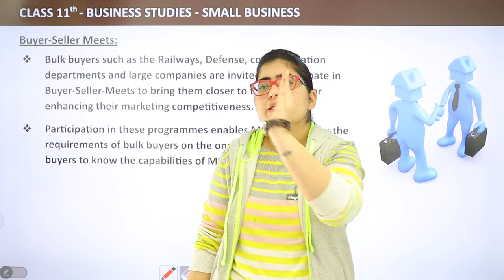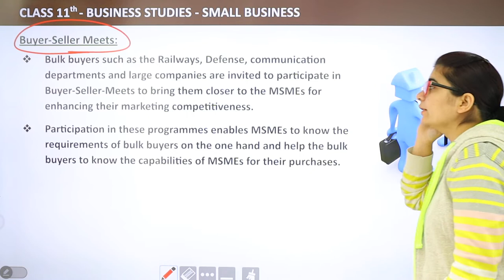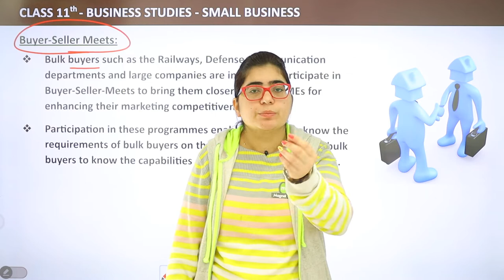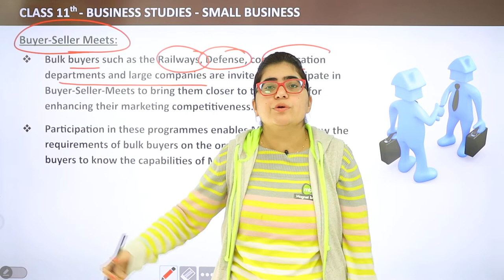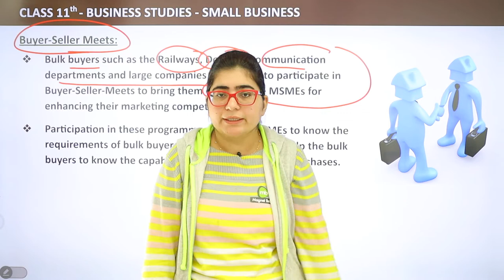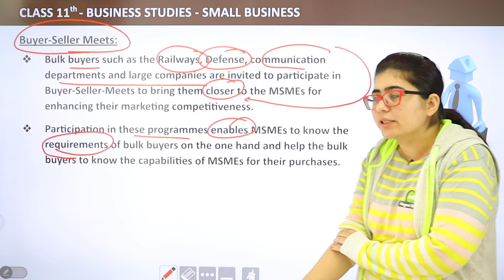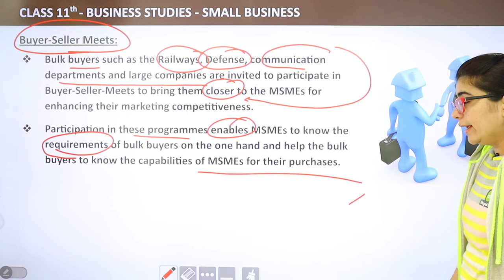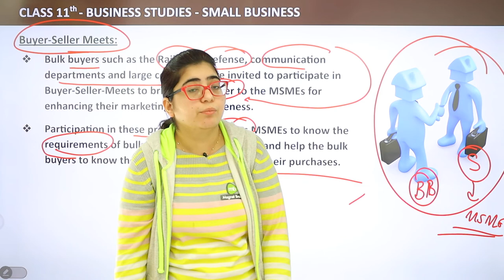Buyer Seller Meets - MSME and Business Entrepreneurship | Class 11 Business Studies Chapter 9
✔️ Class: 11th
✔️ Subject: Business Studies
✔️ Chapter: MSME and Business Entrepreneurship (Chapter 9)
✔️ Topic Name: Buyer Seller Meets
✔️ Topics to be Covered (By Payal Mam): Buyer Seller Meets topic from the chapter MSME and Business Entrepreneurship have been discussed in this video.